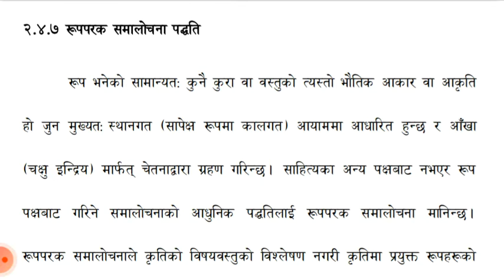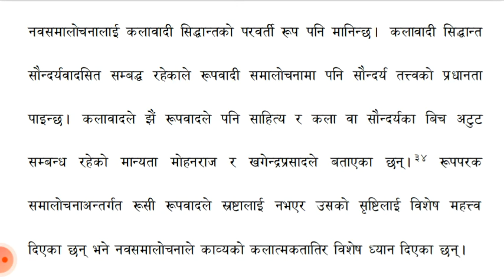रूपपरक समालोचना पद्धति